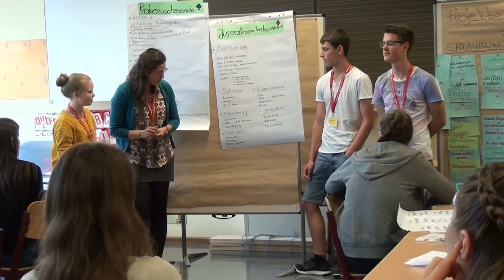Impressionen vom 7. BDB-Jugendleitercamp 2016 - innovativ, informativ, interaktiv...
Das BDB-Jugendleitercamp für Jugendliche und junge Erwachsene ab 15 Jahren findet jährlich in den baden-württembergischen Sommerferien im Europa-Park Rust statt. Das Camp ist eine ideale Aus- und Weiterbildungsmöglichkeit für Jugendleiter und solche, die es werden möchten, gepaart mit Freizeitspaß im Europa-Park. Der Film zeigt Impressionen aus dem 7. BDB-Jugendleitercamp 2016.

Ein Film von S. Geigges